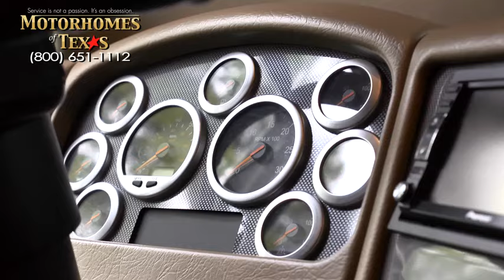Motorhomes of Texas - 2007 Foretravel Nimbus 42' P1261 SOLD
SOLD

This luxury home from Foretravel and MOT has a user- friendly floorplan that will provide a private shower room and a private toilet room while still allowing access to and from the bedroom. Very few of this floor plan were made so don't miss out if you like your privacy, plus enjoy all the comforts and conveniences you expect to find in this top- tier, quality constructed home.
*Note: The living room desk shown in the video has been replaced with an Ultraleather Love seat that matches the other furniture.